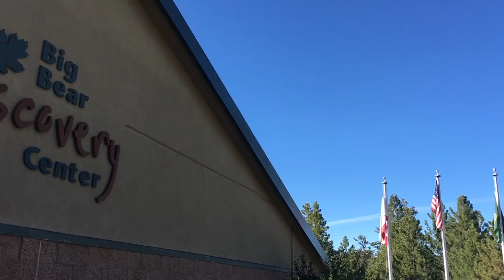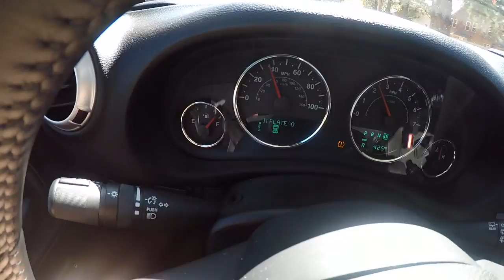John Bull Trail – Big Bear Weekend part 1/2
In this episode we head north 2 ½ hours from San Diego with some of our great friend to tackle two of the toughest trails that the San Bernardino forest has to offer, John Bull and Holcomb Creek.  Both these trails are rated difficult and are Jeep Badge of Honor trails we have all been looking forward to.

These trails require larger off-road tires, high clearance and lockers are strongly recommended.

Check out our blog post about the trail with more info and GPS coordinates to the trailhead

🌐 TRAILRECON.COM 🌐